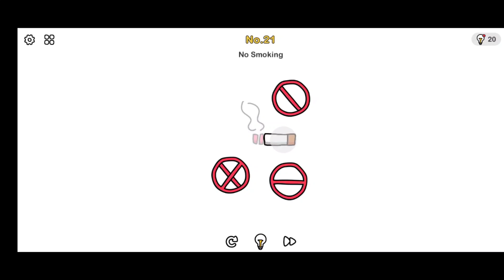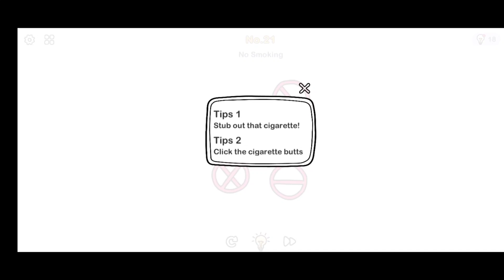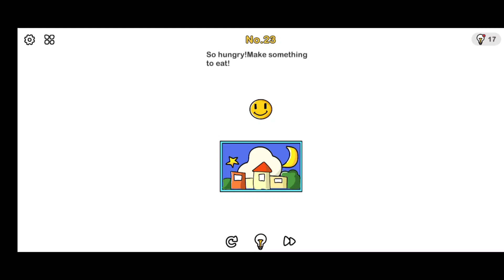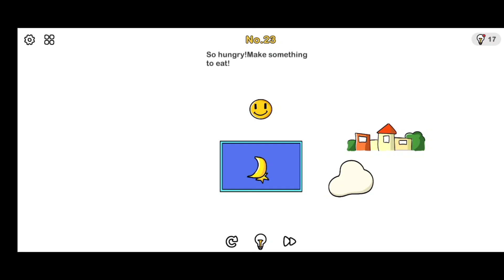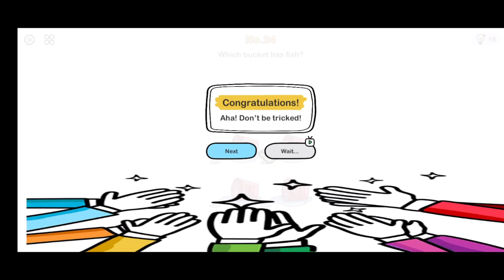5 Hard Brain Test Challenge - Can You Solve This? Brain Out Game Play (Part 5)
5 Hard Brain Test Challenge - Can You Solve This? Brain Out Game Play (Part 5)

Game Name: Brain Out

Game Release Date: Sep 29, 2019